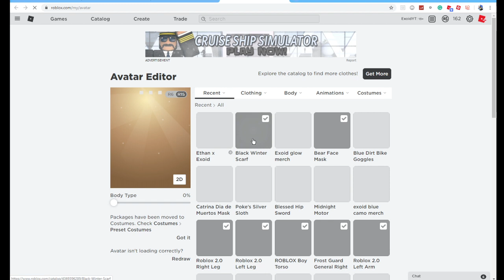HOW TO GET *NEW* HOVERBOARD IN ADOPT ME FOR FREE! NEW LEGENDARY HOVERBOARD *2019* [Roblox]